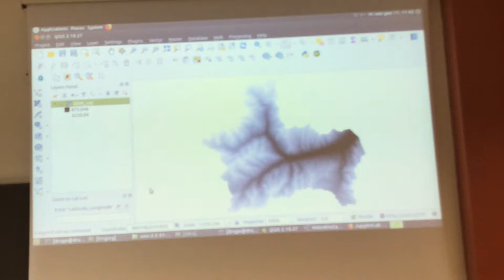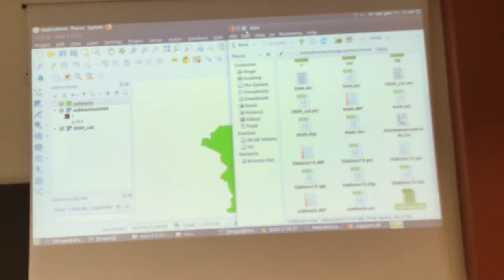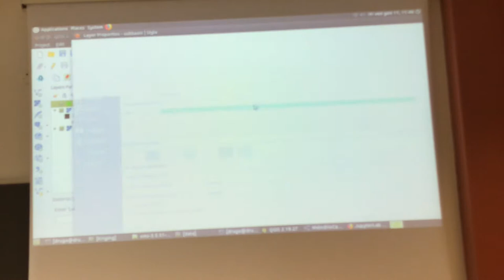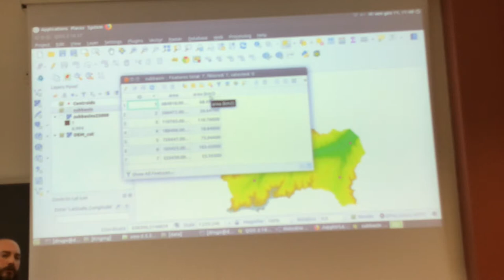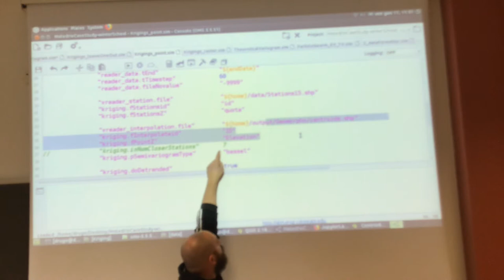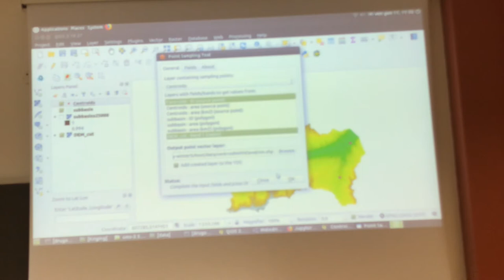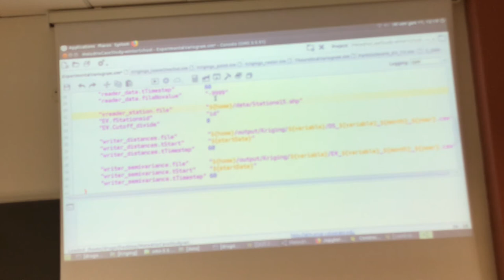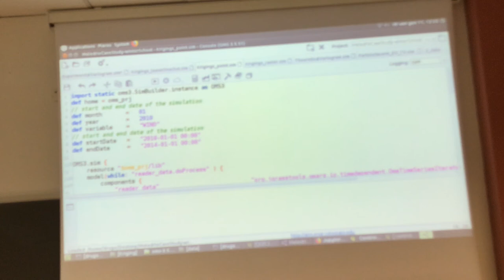Separating the Centroids for Kriging Interpolation - Quite unfocused